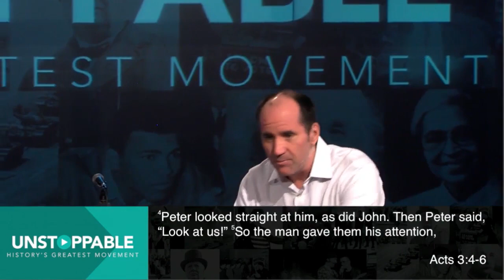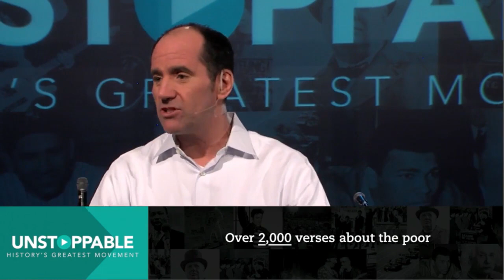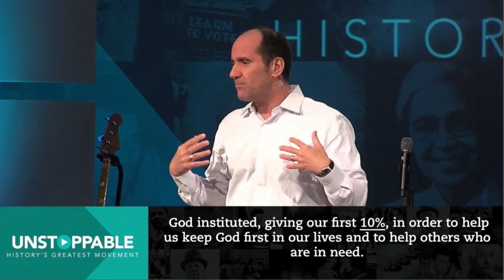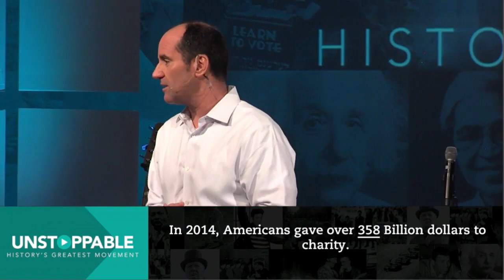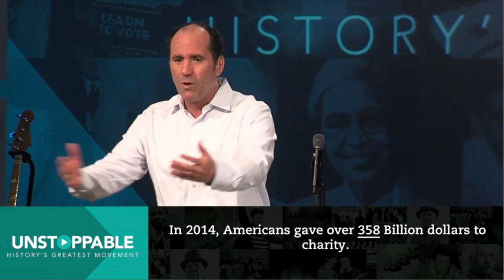Unstoppable: History's Greatest Movement | Week 4 | Persecution Fuels the Movement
The Early Church met together in corporate worship (in the temple courts) and in community groups (in homes). As these disciples grew spiritually, they began to recognize the needs of the people in the places around them. Instead of only giving money to help those in need, they also shared Christ. Christ Jesus is the One who transforms lives. Even though they knew persecution would come, they were bold and shared the love of Christ with others. What about us today? As we give money to help the poor, are we also willing to speak up about Christ to others? Jesus Christ is the Hope of the world. As we share Christ with others, God’s Church grows and lives are transformed for eternity. Join the movement!